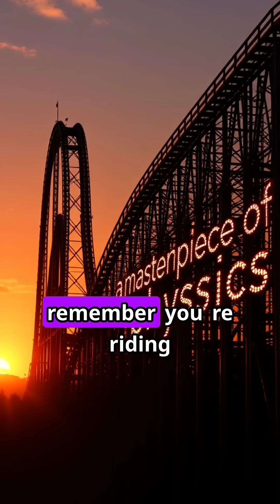How Do Roller Coasters DEFY Gravity? 🎢 (Physics Explained in 60 Seconds!)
Ever screamed your lungs out on a loop-de-loop? 😱 Here’s the insane physics behind roller coasters—from G-forces to kinetic energy—that keeps you (mostly) safe while feeling like you’re flying!

💬 What’s the wildest coaster you’ve ridden? Tell us below! 👇